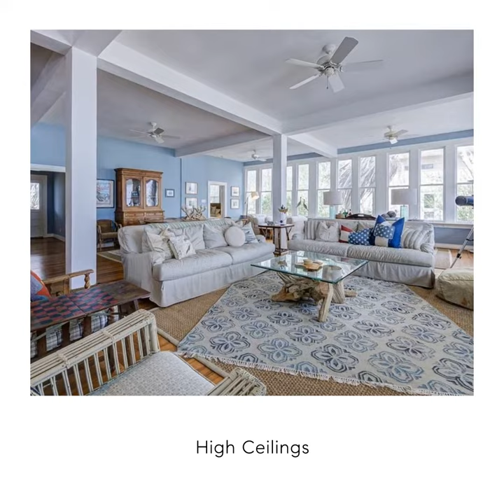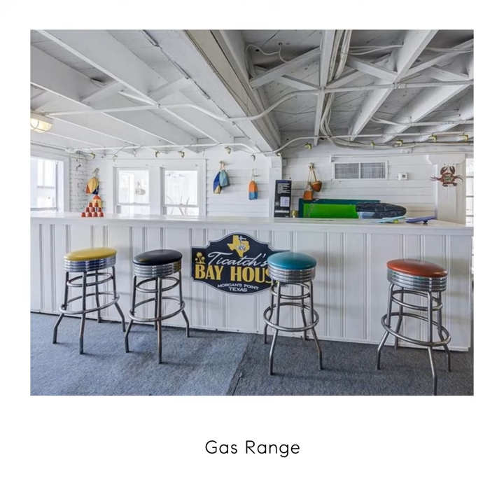615 Bayridge Road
🏡✨ Step inside this historic 1900 bayfront beauty, and you'll discover a home that has been lovingly updated for modern living. With magnificent views from the huge open living areas, beautiful Pine wood floors, and original vintage touches, this home is perfect for entertaining. 🌅🏠

The updated kitchen boasts solid surface counters and under cabinet lighting, making it ideal for dinner parties or holiday festivities. There's even a first-floor recreation room and an enormous covered patio & decks, making it easy to relax with friends while taking in breathtaking views of Galveston Bay. 🌊🌴

And that's not all! When it's time to cool off, take a dive into the pool or hot tub overlooking the bay. You'll also have your own private pier, boathouse, and lift, so you can enjoy amazing fishing opportunities right from your backyard. Plus, there's quaint guest quarters with a full bath and kitchen. 🎣🛥️

Located near The Houston Yacht Club and La Porte's Sylvan Beach Park, you'll never be short on things to do in this waterfront community. Come see why this beautiful historic gem is simply a great choice! 🌆

Listed by Tammi Freund, the team lead of The Freund Group, your best local realtor group servicing League City, La Porte, Houston, Galveston, and surrounding areas. Don't miss out on this fantastic opportunity! 📞👀